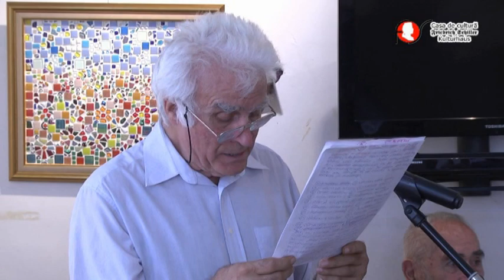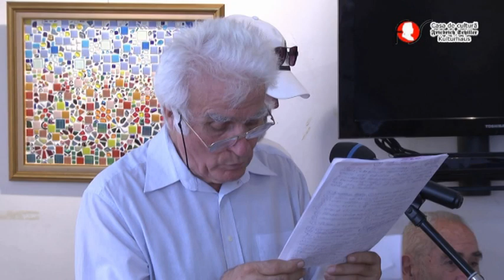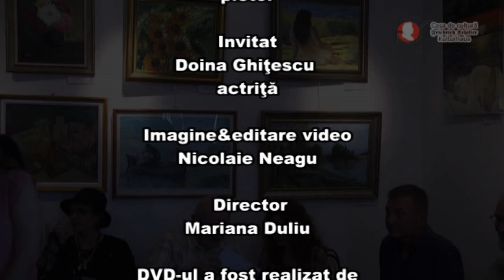EXPOZIŢIA DE PICTURĂ „SALONUL DE VARĂ 2018” Asociația Artiștilor Plastici din București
Casa de cultură „Friedrich Schiller în parteneriat cu Asociația Artiștilor Plastici din București au organizat în 29 august 2018, vernisajul expoziţiei de pictură „Salonul de vară 2018”. A prezentat: Dumitriu Nicolae Chilia,președintele asociației.
Asociația Artiștilor Plastici din București (A.A.P.B), a luat ființă în București în anul 1974. În prezent, asociația cuprinde peste 120 de membri activi din București și din alte zone din țară, membri cu studii de specialitate de cultură și primării ale orașului nostru, asociația a organizat expoziții colective, de grup, personale și Saloane, în cele două pavilioane expoziționale din Parcul Herăstrău. Aceste pavilioane au fost construite între anii 1953 – 1954 și reconstruite în 2010, în același scop: pentru organizarea de expoziții de arte plastice.
Asociația își desfășoară programul și organizează expozițiile membrilor săi cu sprijinul Primăriilor de Sector și a Cercului Militar Național.
„Membrii AAPB s-au implicat intens în programul de educare vizuală și spirituală a publicului de toate vârstele. Prin efortul asociației, am reușit ca, prin expozițiile noastre și Saloanele de pictură, să creem o oază de liniște, recul egere, culoare și spiritualitate românească. Un popor fără cultură nu există.” (Dumitru Nicolae Chilia, președinte AAPB)